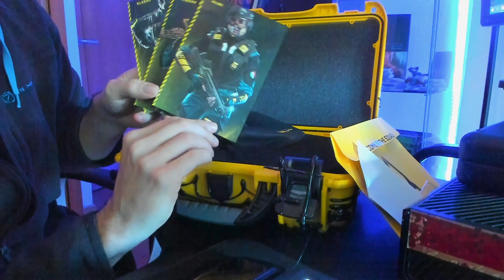ME HA LLEGADO UNA SORPRESA | MIWELL